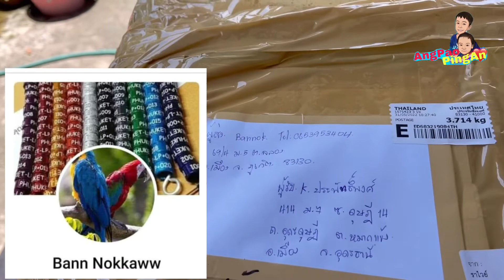คอนใหม่ของน้อนๆ นกแก้วที่บ้าน | YinFinFood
เพจ AngPao PingAn Family